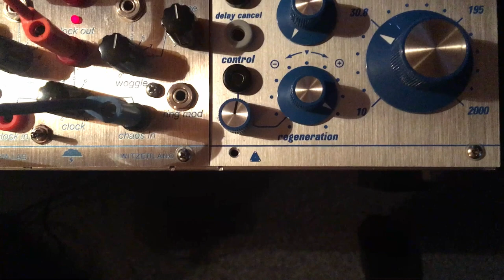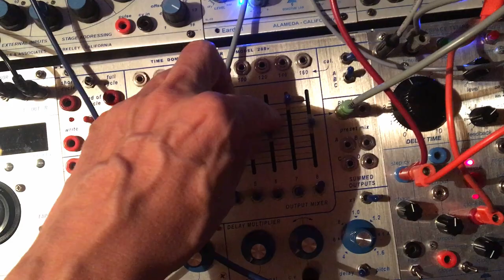08 13 22 Buchla Modular - Delayzzz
No external effects used.
1979 MSV set to "Ominous" mode.
Using delays from Vedic Scapes "TimeMachine" + Scrotum Lab "Espace-Temps" + Verbos 288v.